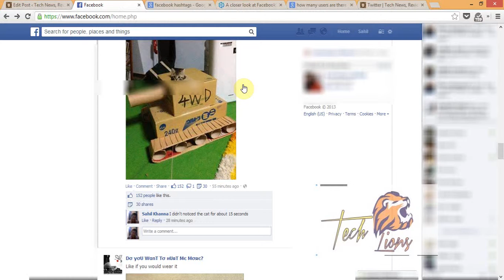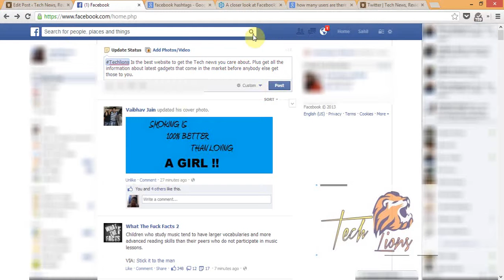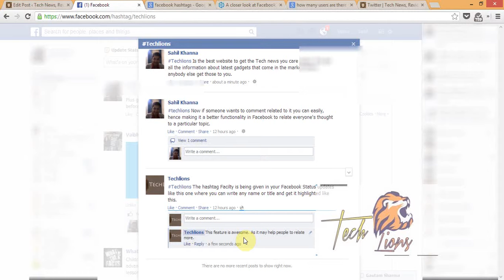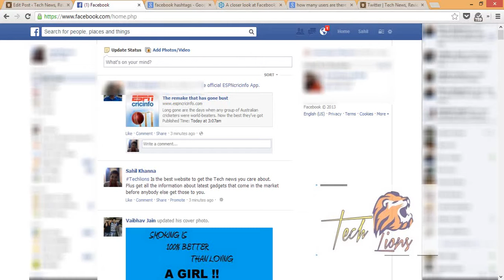Facebook Adding Hashtags like Twitter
Facebook Launched Hashtags. Giving twitter a blow, Facebook is planning something good to start as a service on facebook, which will give more facility to it's users.